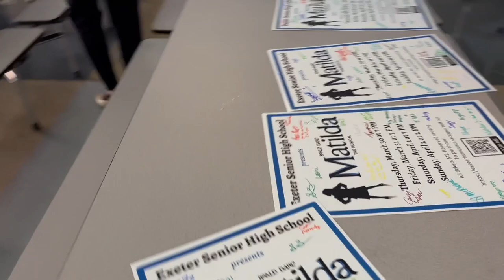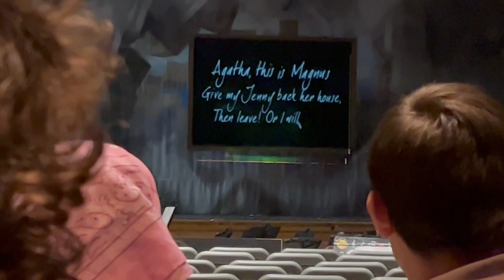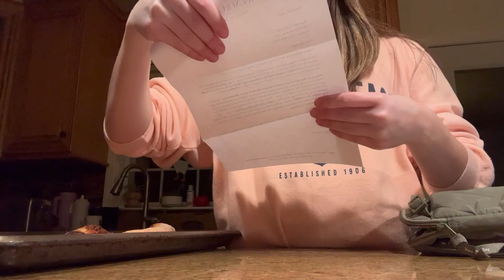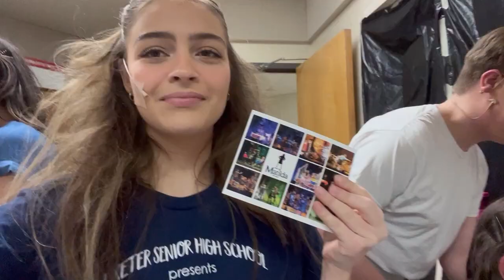Matilda the Musical Show Vlog!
Hi! My name is Summer Turczynski and I am 18 years old. I created this youtube channel to document big events in my life that I want to cherish forever. I love theater, dance, nyc, iced coffee, traveling, and fashion. Thanks for stopping bye :)